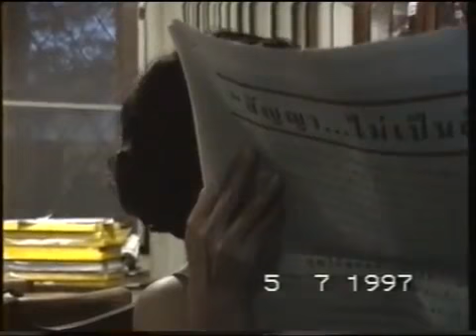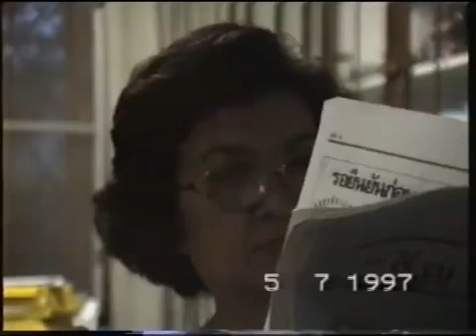On This Day in History - May 7, 1997 - A Week Before 1997 Asian fiscal crisis - Tom Yam Kung Crisis.